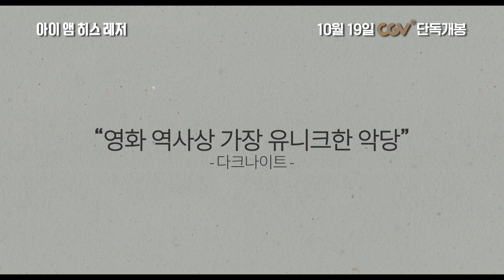[아이 앰 히스 레저] 메인 예고편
"이제 당신의 청춘을 들려주세요!"
히스 레저가 당신에게
히스 레저가 청춘에게